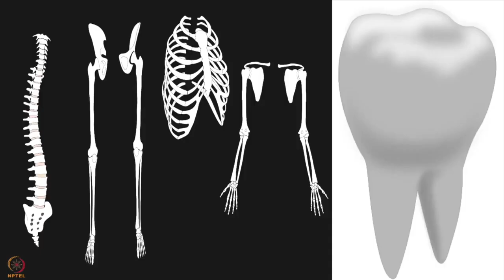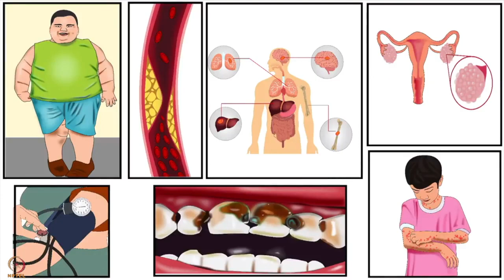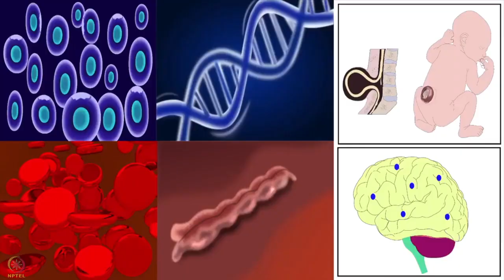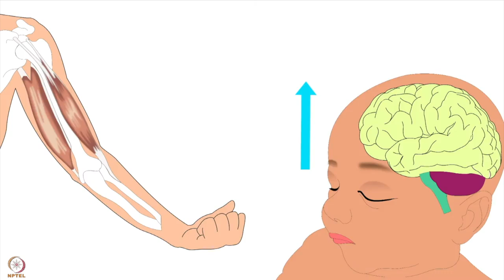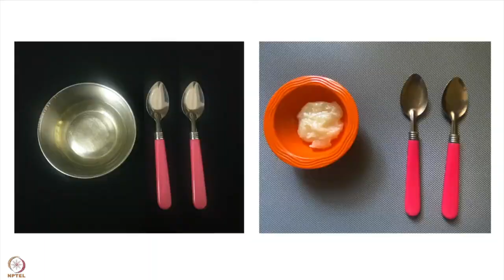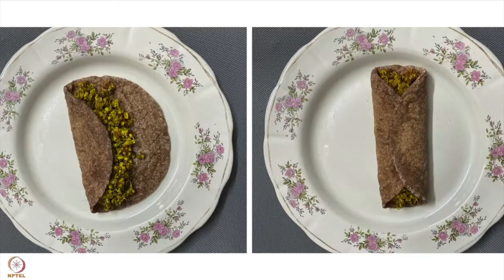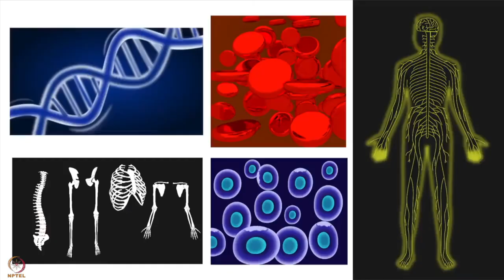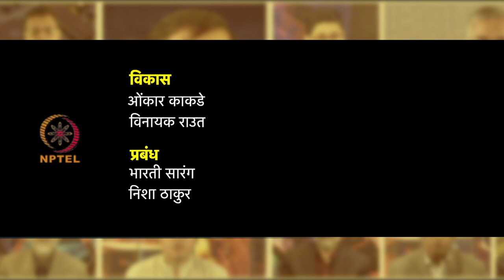सप्ताह 9 : चौथा लेक्चर : पार्टी या उत्सव के लिए खाना बनाने के तरीके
चौथा लेक्चर : पार्टी या उत्सव के लिए खाना बनाने के तरीके